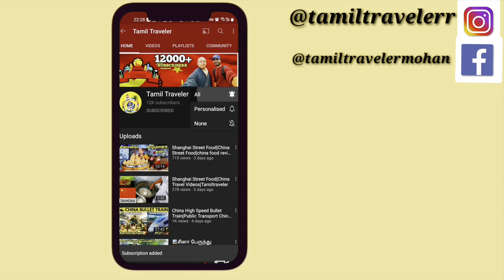சீனாவில் செமயான Place|மலைகளால் சூழ்ந்தYangshu Lijiang River China|China travel videos tamil|Traveler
COBB MENS SHOW ROOM
exclusively for men's
Namakkal Branch going to open 19/10/2022 Wednesday for more offers visit store get more discounts